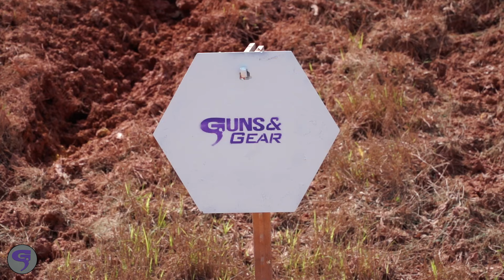Bloopers, Outtakes & Expletives #1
A new season of Guns & Gear is coming, and you know what that means, right? Check out our first batch of bloopers from Season 15 featuring: Smith & Wesson, SIG SAUER, Lockdown, Frankford Arsenal, Ruger, Stag Arms, Colt, Taurus, SDS Imports and the Guns & Gear crew.

Now entering its 16th season Gun Talk’s Guns & Gear showcases the latest and greatest products in the firearms industry, featuring interviews with industry experts and personalities, range demonstrations, tips and training techniques. Catch Guns & Gear on Outdoor Channel or on Gun Talk TV.